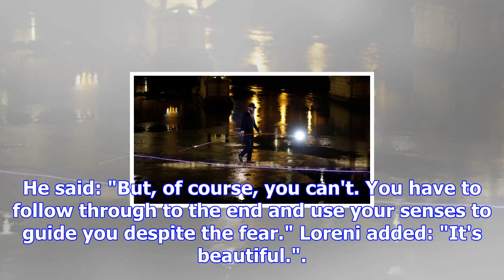Italian tightrope walker inches his way over tiber river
The Associated Press Published Sunday, December 10, 2017 3:28PM EST ROME -- An Italian tightrope wal...